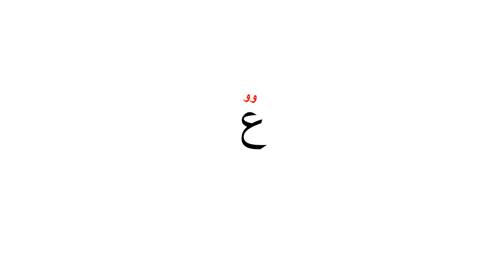August 14, 2024